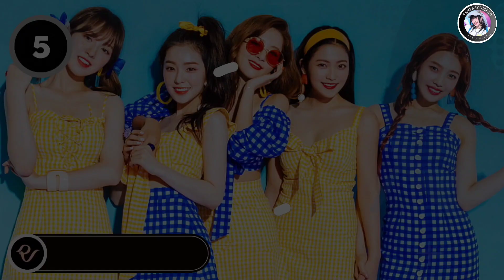Top 10 Selling Concerts for Female Celebrities in South Korea Within the Last Year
Hello Kpop fans,

 welcome back to Fantasy World, your ultimate source for all things K-Pop! Today, we've got an exciting countdown for you - the top 10 selling concerts for female celebrities in South Korea within the last year. If you're a K-Pop fan, you won't want to miss this. So, let's jump right into it!